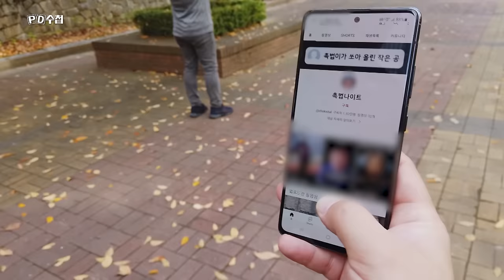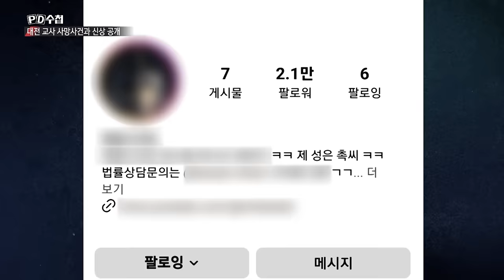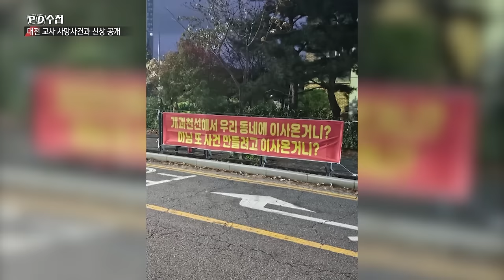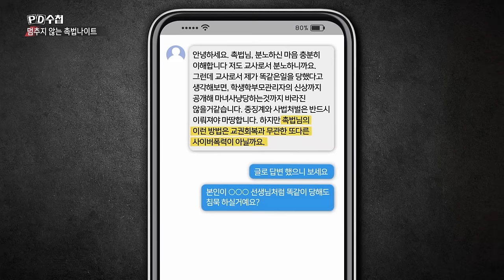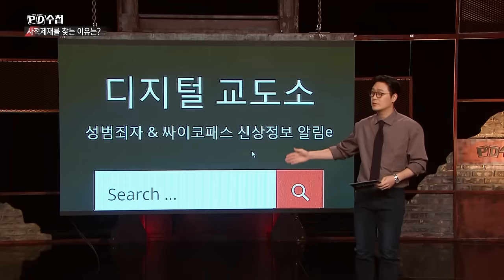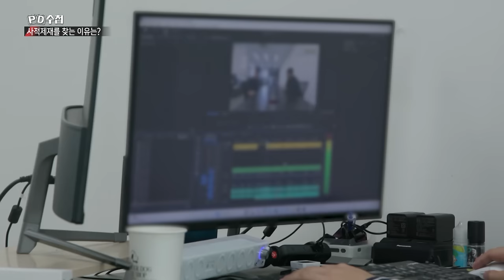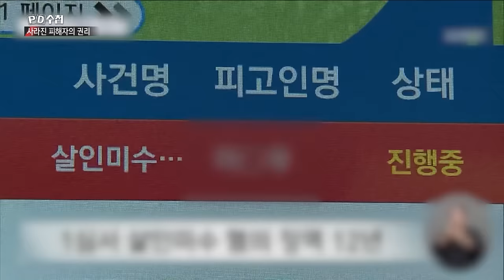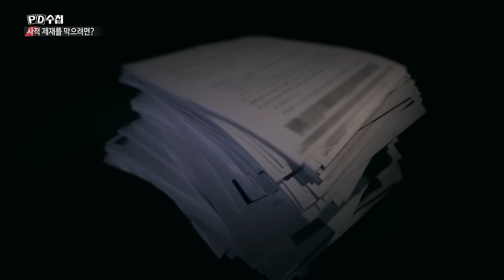[Full] 너의 얼굴을 공개한다, 사적제재, 정의인가?_MBC 2023년 11월 14일 방송